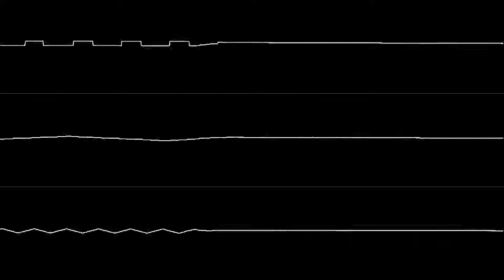Euro-Dance - Søren Lund / C64 scope view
This is a scope view of Søren Lund`s C64 tune Euro-Dance.
Thanks to Rolf R Bakke for the scope program.